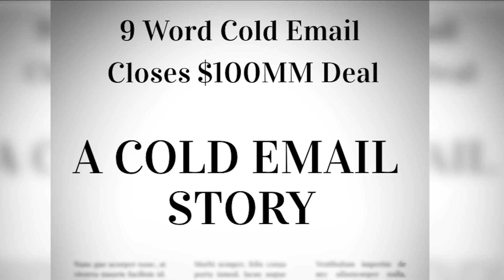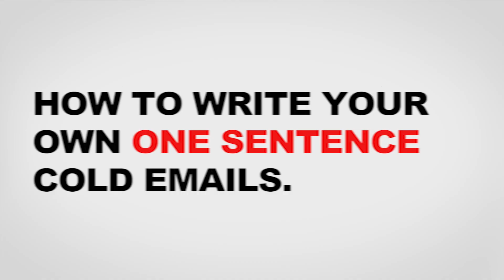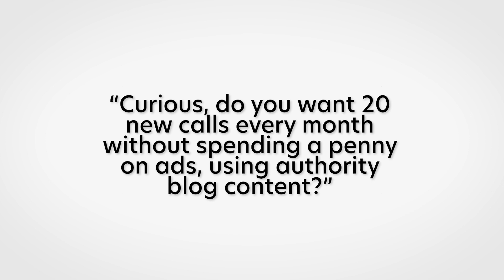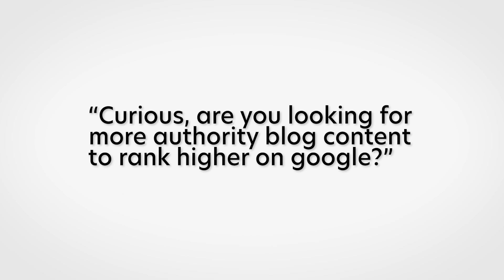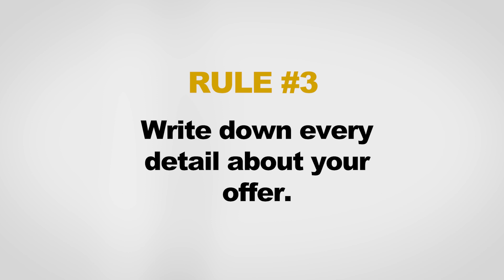My Entire One-Sentence Cold Email Strategy Revealed (This Changed My Business Forever)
Sign up to my newsletter for a FREE Cold Email Masterclass

Timestamps:
0:00 - Intro
0:45 - How I discovered this strategy
3:20 - How To Use This Strategy

Join Cold Email Mastery 2.0 To Master Your Cold Email Game